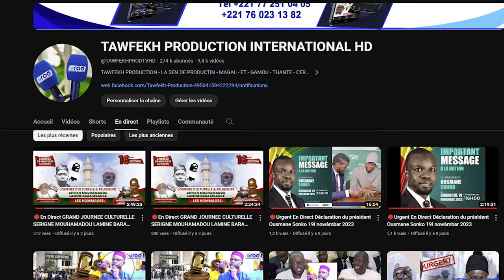TAWFEKH PRODUCTION , LE MEILLEUR DE L'EVENEMENTIEL